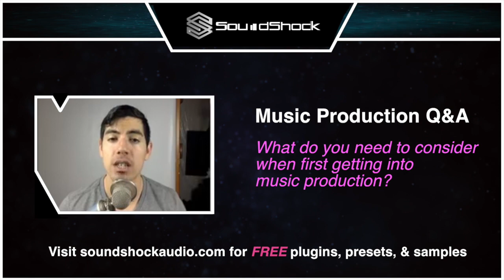Music Production Q&A Episode 4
0:29 What do you need to consider when first getting into music production?
3:39 When starting a track from scratch, what element do you like to make first?
7:57 Should you master your track as loud as the track you are referencing?
14:34 Why should you do mid side processing in your mix?
20:28 Why does everyone say 'use your ears’ when it comes to mixing, mastering, and overall music production?

HOW TO GET YOUR MUSIC PRODUCTION QUESTION ANSWERED

To get your specific music production question answered, join the live stream on the SoundShock FB Page @12 PM PST every Wednesday!

SoundShock FB Page

TUTORIALS

GET FEEDBACK ON YOUR MUSIC

ABOUT SOUNDSHOCK:

Sound Shock is committed to bringing you the highest quality, industry-leading samples and presets, professional tutorials, interviews and expert tips.  We offer unique content that can't be found anywhere else with the aim of providing an endless source of creativity and inspiration for all your music production needs.